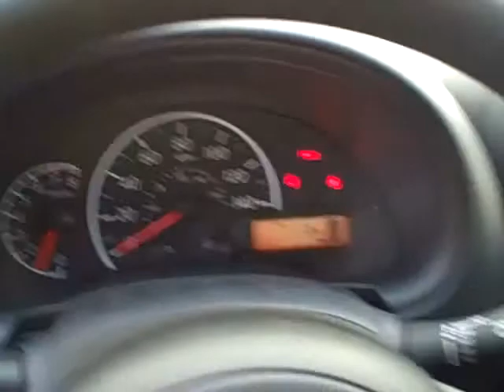N8522 2014 Nissan Versa